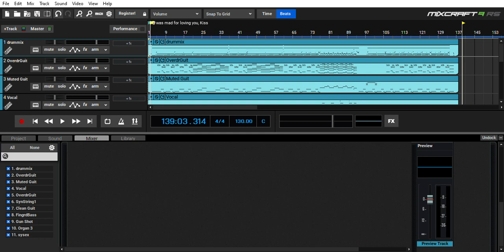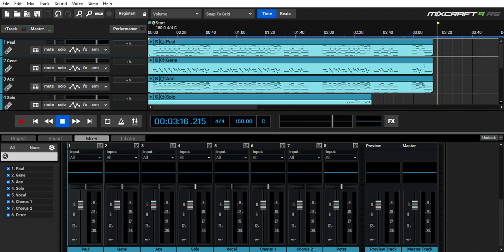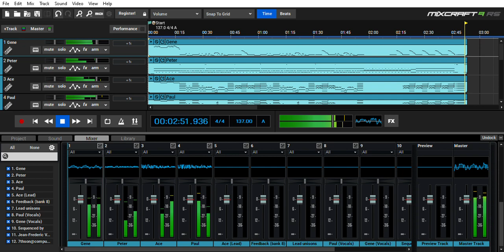Dr,Oherd Presents K.I.S.S MIDI Music Video (Playback by Mixcraft 9 Recording Studio)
Tonight i play the Little set of the American Glam Rock band K.I.S.S Music. Ive had over 100+ MIDI Files of K.i.S.S Music 124  MIDI Files if im correct. I playback this MIDI Files with Mixcraft 9 Recording Studio by Acustica.

Please Enjoy and one day i will record a new MIDI Music Video of K.I.S.S Songs.

P.S Ive not had any Twisted Sister MIDI Files.

Bye